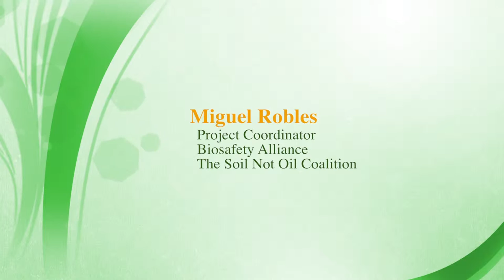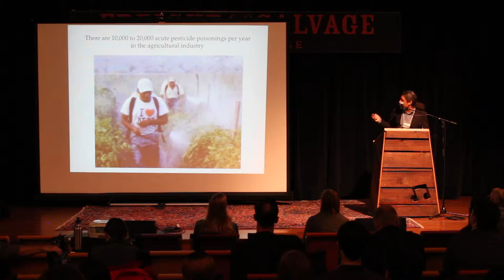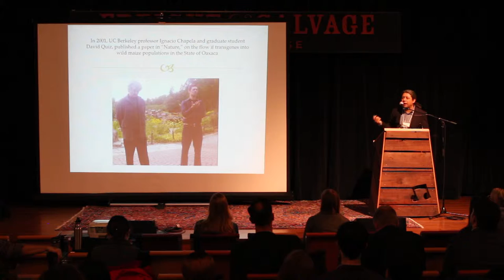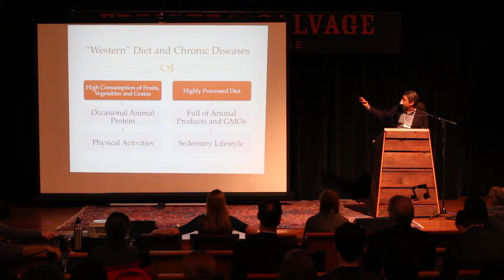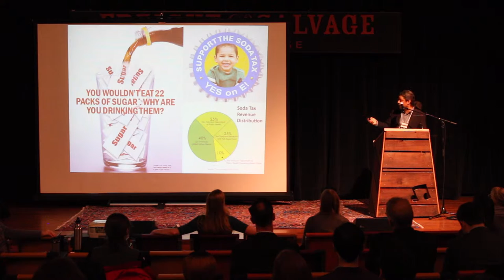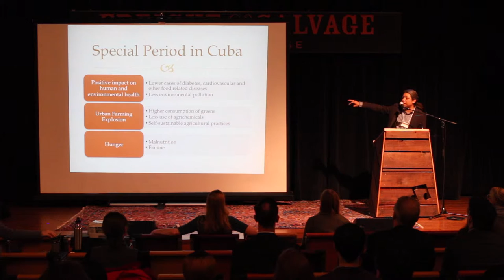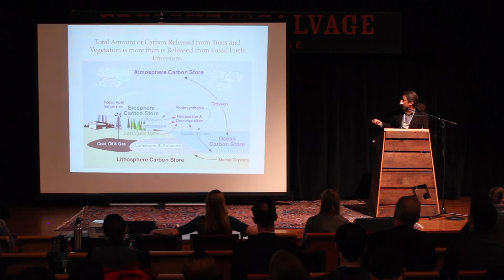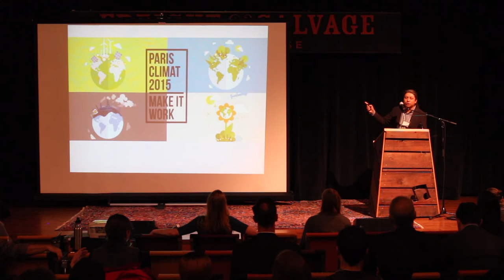NCRA Recycling Update 2016 #4 Miguel Robles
Miguel Robles, Project Coordinator for the Biosafety Alliance, presents “The Soil Not Oil Coalition.“ How can traditional and cultural practices help educate communities about the impact of global warming, environmental chaos, and the connection between environmental and social pollution? How we can bring together strategic coalitions of diverse stakeholders, elected officials, and community organizations who have not traditionally acknowledged these issues as a central theme? Miguel Robles from the Soil Not Oil Coalition and the Biosafety Alliance has been part of a movement to advocate for seed freedom, sustainability, and regenerative management of soils by eliminating the use of GMOs, agrochemicals, and reducing dependency on fossil fuels.